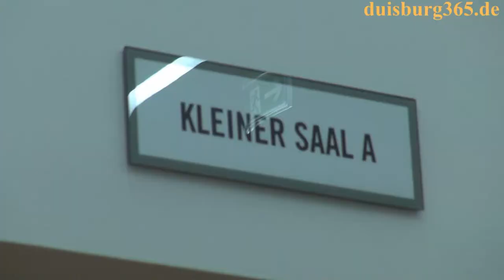Wiedereroeffnung Kleiner Saal der Mercatorhalle Duisburg 09.01.2015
Am 22. August 2012, bereits gut anderthalb Monate nach seiner Amtseinführung musste der neugewählte Duisburger Oberbürgermeister Sören Link eine sehr schwierige Entscheidung treffen und die Mercatorhalle Duisburg, wie es seinerzeit hiess, "vorsorglich schliessen". Grund dafür: erhebliche Mängel der brandschutz-technischen Einrichtungen, die vom Immobilien Management Duisburg festgestellt worden waren und das bei einem Gebäude, dass erst 5,5 Jahre zuvor, am 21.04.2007 nach Neubau feierlich eröffnet worden war. Die Schliessung betraf alle Bereiche, sowohl den Grossen Saal, die Heimat der Duisburger Philharmoniker mit einer Kapazität von bis zu 1.750 Plätzen, den Kleinen Saal mit bis zu 529 Plätzen und Bereich für Konferenzen und Tagungen sowie den VIP-Bereich, allesamt in der oberen Etage des CityPalais Duisburg gelegen. Doch bereits drei Monate später teilte die Stadt Duisburg in einer Pressemitteilung vom 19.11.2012 mit: "Der Kleine Saal soll am 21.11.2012 wieder öffnen", nachdem über 400 Mängel abgestellt werden konnten, bevor dann 2 Tage später an eben diesem 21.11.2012 die Ernüchterung kam und es hies: "Der kleine Saal der Mercatorhalle muss geschlossen bleiben. Dies wurde kurzfristig so beschlossen, nachdem die Stadt Duisburg erfahren hat, dass es eine vorgesetzte Wand zum kleinen Saal gibt, hinter der Kabel ungeschützt liegen. Da der Luftraum zwischen den Wänden auch als Zuluft für die Lüftungsanlage genutzt wird, könnte im Brandfall Rauch über die Zuluft zwischen diesen Wänden in den kleinen Saal gelangen.
Unter den im Vorfeld bestellten Gutachtern konnte keine einheitliche Meinung zum Umgang mit dieser Problematik erzielt werden, so dass der Stadt Duisburg vor dem Hintergrund der Sicherheit aller Besucher keine andere Möglichkeit blieb, als die Halle weiterhin geschlossen zu lassen. Der Tagungsbereich mit dem angrenzenden Foyer, der VIP-Bereich und die Catering Einrichtungen sind nicht betroffen und können planmäßig eröffnen.".
Am Freitag, 09. Januar 2015 war es dann, 26 Monate später, als ursprünglich erhofft, soweit und der Kleine Saal der Mercatorhalle konnte mit einer kleinen Feierstunde mit zahlreichen Gästen aus Politik, Wirtschaft und Gesellschaft, begeleitet von einem Bläseroctett der Duisburger Philharmoniker wiedereröffnet werden und steht ab sofort wieder für Veranstaltungen zur Verfügung. Wir waren bei der Eröffnung im CityPalais Duisburg dabei und haben einige Impressionen eingefangen. Sehen Sie mehr dazu in unserem ersten Teil, bevor es in Kürze in Teil 2 die Rede des Oberbürgermeisters Sören Link und in Teil 3 die Rede des Kulturdezernenten Thomas Krützberg zur Wiedereröffnung zu hören und sehen geben wird.